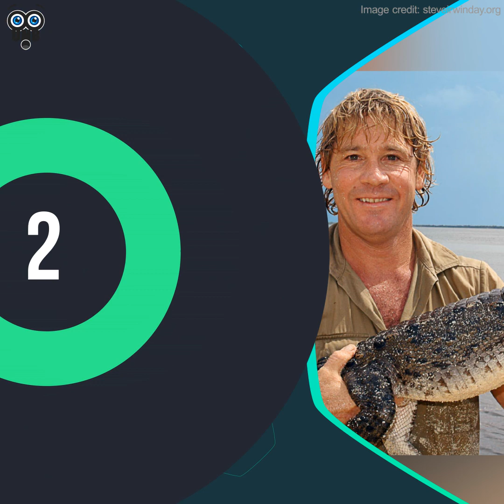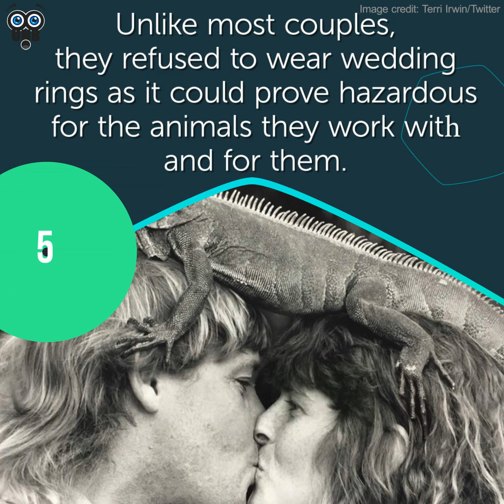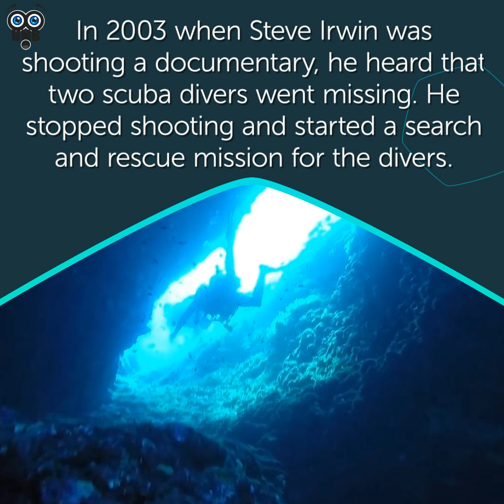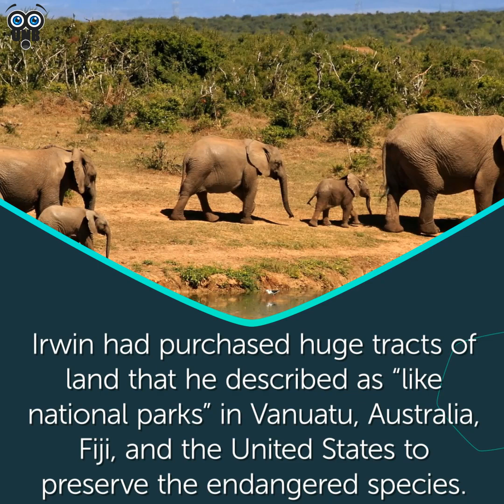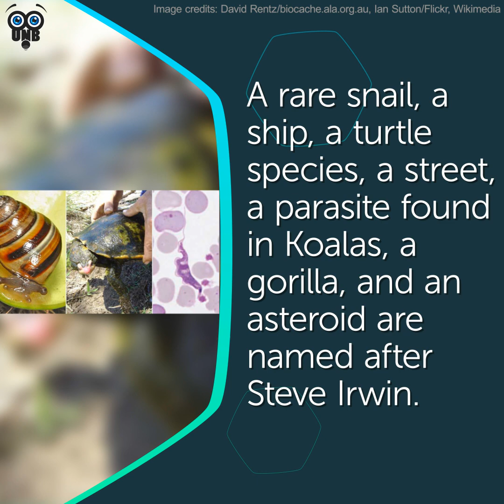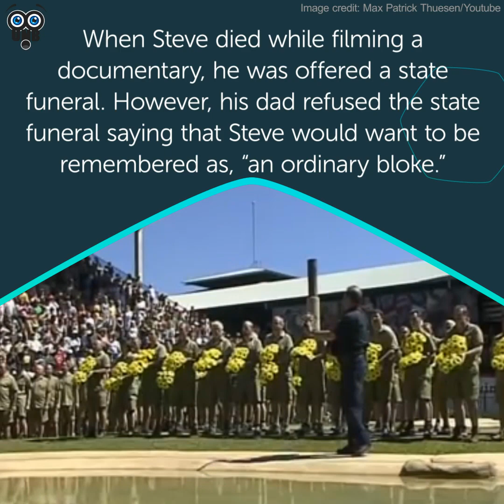15 Lesser-known facts about ‘The Crocodile Hunter’ – aka the Late, Great Steve Irwin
“Crikey!” Stephen Robert Irwin used to say. This catchphrase of his, with an image of him wearing khaki pants, was popular across the globe because of Steve’s television series The Crocodile Hunter that was a hit from 1997 to 2007. The Australian naturalist, conservationist, and herpetologist died at an early age of 44 while filming a documentary named Ocean’s Deadliest. Here are some lesser-known interesting facts about Steve Irwin’s life that portray the person he was.